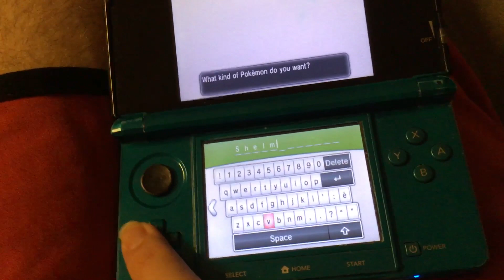Pokémon Y Shelmet Evolution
pokemony Shelmet Evolves into Accelgor after trading Karrablast